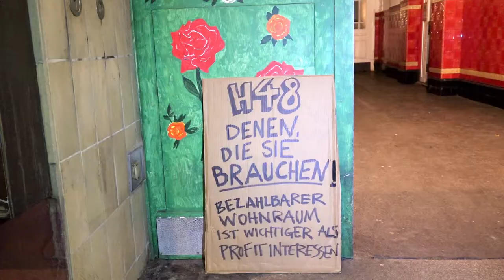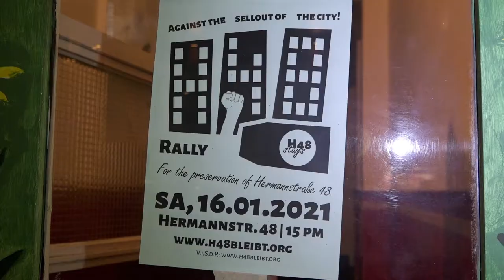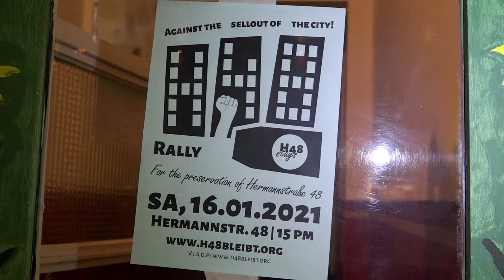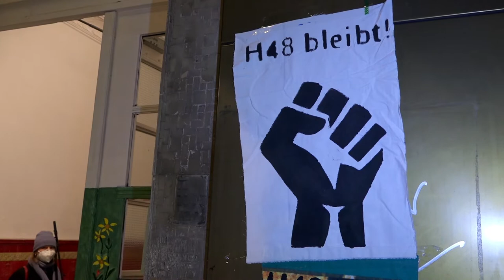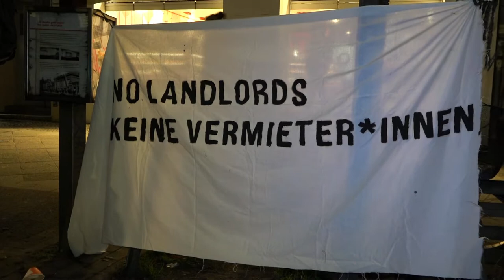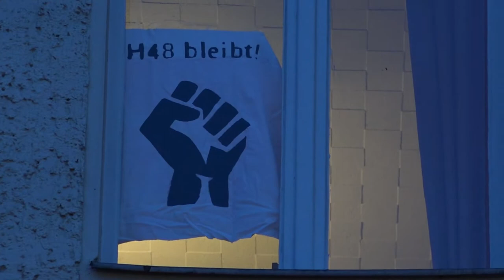Wohnungskonzerne enteignen! (Deutsche Wohnen & Co. enteignen, Kiezteam Neukölln)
Berlin-Neukölln, Hermannstraße 48, 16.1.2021. Kundgebung mit 300 Menschen für bezahlbare Mieten.